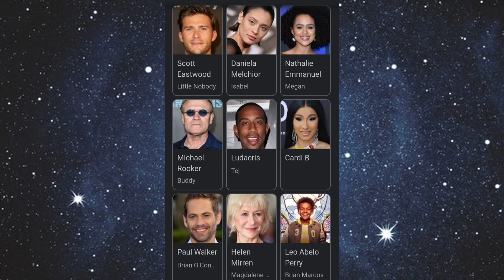GIRO DO ENTRETENIMENTO COM WILL BONJARDIM #50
FIQUE POR DENTRO COM AS DICAS DE PASSEIO E ENTRETENIMENTO DA SEMANA...
FACEBOOK, INSTAGRAM e SPOTIFY: @podmybrothers
APRESENTADORES:
WILLIAM CLETO
LUIS MAIDAME
WILL BONJARDIM